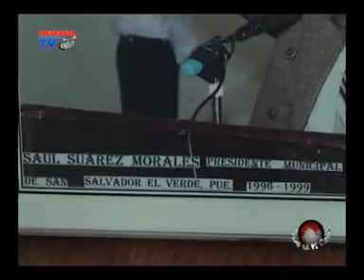Puntual TV [20101122] Encarcelan al exedil de El Verde por no comprobar uso recursos